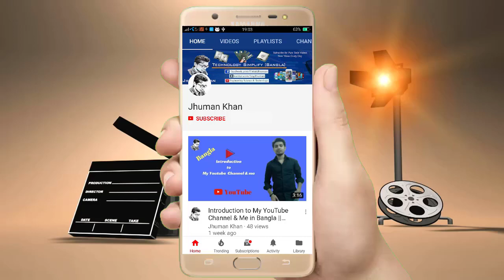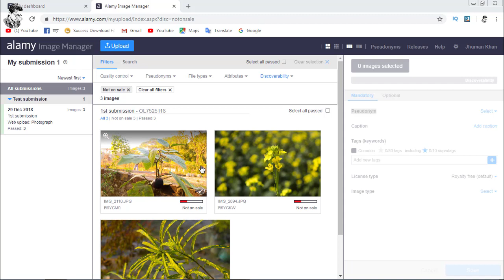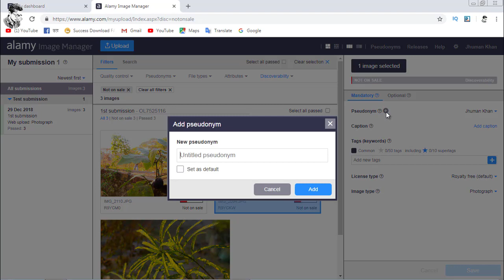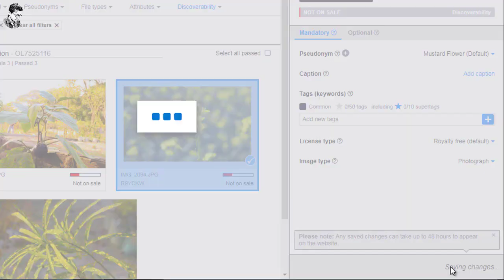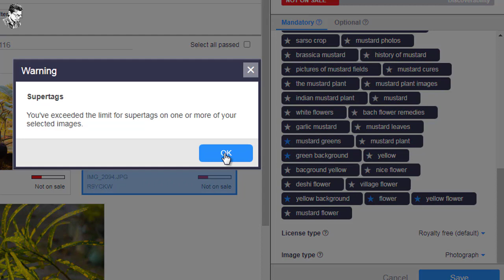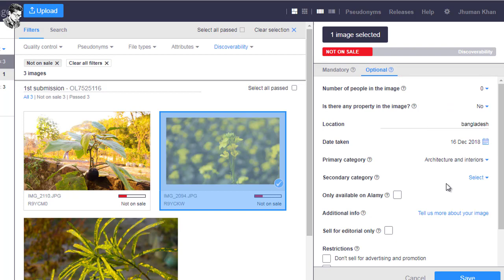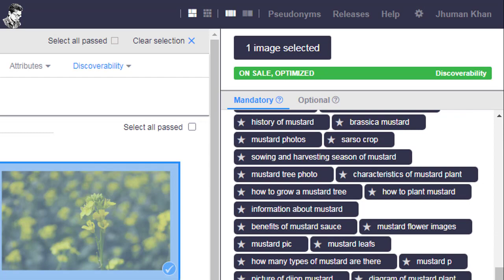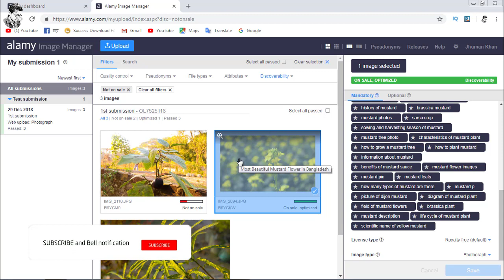How to properly picture upload on alamy sell photos online earn money online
In this video I will show you How to properly picture upload on alamy ? Also show that how to sell photos online earn money online

please like, command & share!!!